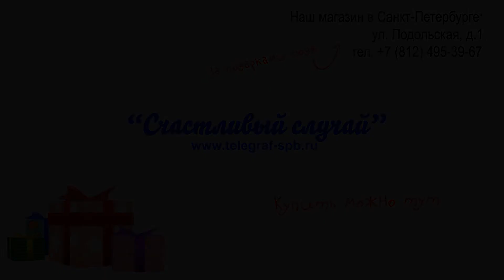Живые цветы в вакууме - Композиция из натуральных роз и орхидей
Посмотреть ассортимент цветов в стекле, представленный в нашем магазине, можно